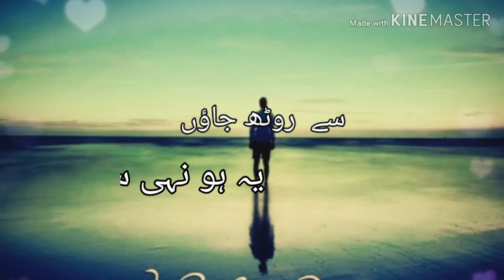Ye ho nahi sakta Best urdu poetry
دل دھڑکن سے روٹھ جائے یہ تو ممکن ہے مگر
 میں تجھ سے  روٹھ جاؤں یہ ہو نہی سکتا
 تو مجھ کو ببھول جائے یہ میری قسمت مگر
 میں تجھ  کو  بھول جاؤں یہ ہو نہی سکت. .ا
My poetry